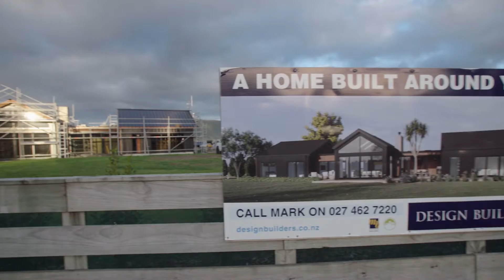Design Builders | Client Journey Upper Hutt Ferguson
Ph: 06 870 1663